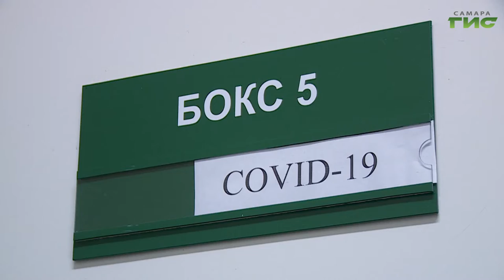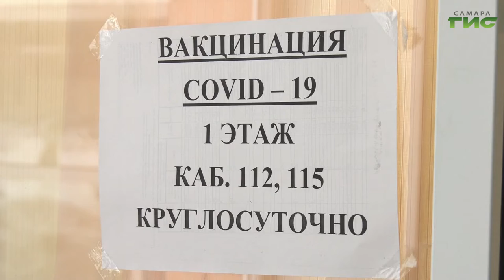С сегодняшнего дня в Самарской области нельзя оформить больничный лист дистанционно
В Самарской области сняли ограничения, связанные с нахождением несовершеннолетних в торговых центрах, по количеству посещающих культурные учреждения, фитнес-клубы, ЗАГСы и бани. Такое решение приняли на областном оперштабе по распространению коронавирусной инфекции, в котором принял участие губернатор Дмитрий Азаров. Какие еще решения были приняты, расскажем в нашем сюжете.